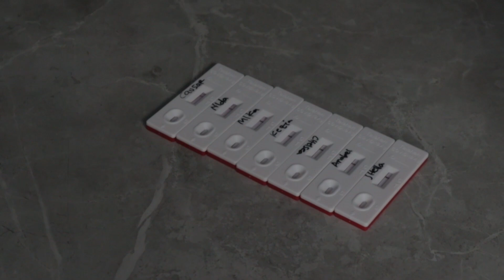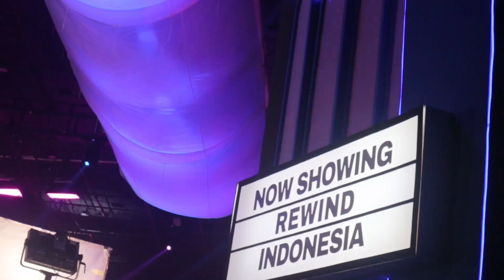StarBe at Rewind Indonesia 2022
Hi SkyBe ...

Kali ini kita lagi Rewind Indonesia 2022, penasaran pengen tau keseruan nya ??? Yuk tonton !!!

Management : @STBEntertainment88

Label : @LabelProM